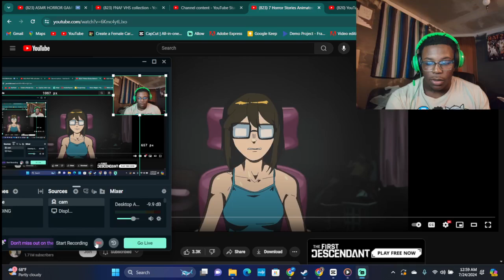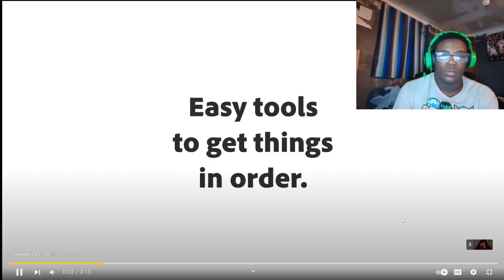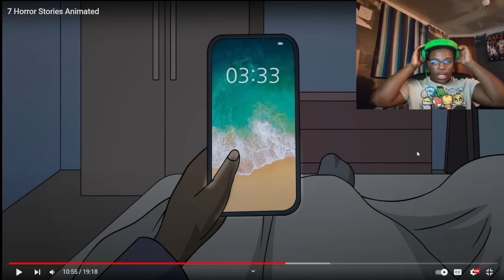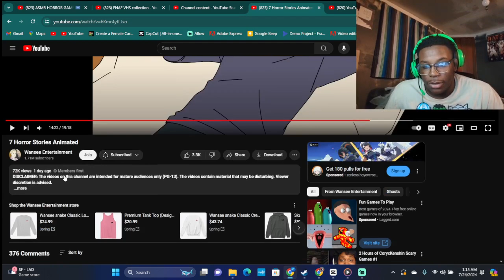LOCK UP THE SCHOOLS...RN HE IS WILDING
SUB UP LOVE YALL BOYS STAY SMOOVE

GOD BLESS STAY BLESSED

LMK WHAT I SHOULD DO NOW